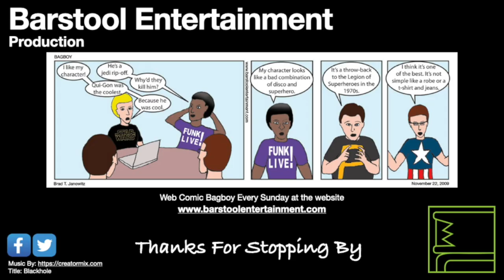GTA Vice City: The Driver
Tommy needs a driver, if he can beat this guy in a race, he will be the driver in Tommy's crew.